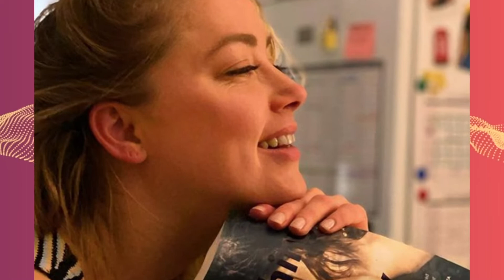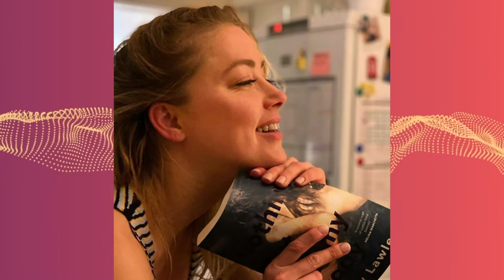A Verdade Sobre A Amber Heard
Hoje vou te contar por onde anda Amber Heard e vou deixar você feliz ao dizer como está Amber Heard e não vou deixar você sem saber quem é Amber Heard e o que aconteceu Amber Heard você vai conhecer a  biografia Amber Heard e a historia Amber Heard e quem foi Amber Heard Quanto ganha o youtuber Amber Heard